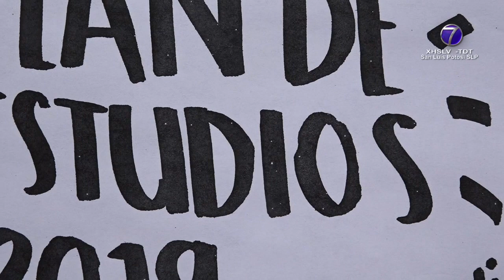Presunto acoso sexual y extorsión señaló alumnado de la Facultad de Derecho de la UASLP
SLP.- Desde temprana hora los alumnos de Facultad de Derecho de la Universidad Autónoma de San Luis Potosí, realizaron una manifestación por diversas problemáticas al interior de la universidad, Jacqueline Armenta, estudiante de noveno semestre, habló al respecto.

“Desde el 2019 se implementó en la Facultad de Derecho un plan de estudios del cual ni siquiera tenemos bien conocimiento; qué pasa con ese plan de estudio, nos piden créditos, ¿estos créditos qué son?, son más de 100 horas, más de 500 horas en las cuales tenemos que llenar”.

Además de la exigencia de realizar actividades extracurriculares, se denunciaron casos de presunto acoso sexual.

“Tenemos compañeras que sufren muchas veces con selección por parte de los catedráticos y aquí nos dirigimos la información”

Explicó el presunto acoso sufrido por sus compañeras.

“Estos dos casos pues obviamente se dan por parte de un licenciado que comparte fotos de mi compañera, le toma fotos a mi compañera sin que ella pues obviamente lo permite al igual que otro licenciado que le pidió una foto a mi compañera para poder pasar la materia”.

Señalaron inclusive al propio director de la Facultad de Derecho, de no acudir a impartir clases, al igual que otros maestros que son van toman lista y se retiran.

Cabe destacar que autoridades de la UASLP se reunieron con los alumnos y prometieron revisar las denuncias.